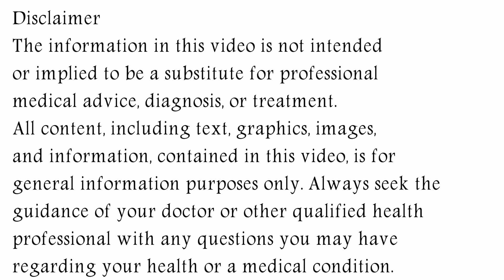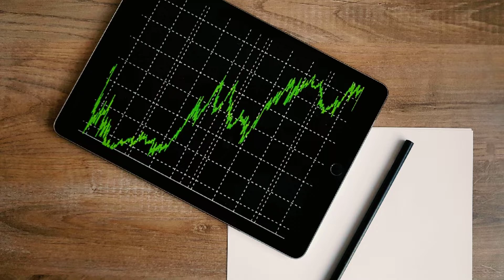Olahair AD Shampoo, Olahair AD Shampoo How To Use, Olahair AD Shampoo Uses & Side Effects in Hindi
In this video, we will discuss what are the uses and benefits of olahair ad shampoo. How to take olahair ad shampoo. We will also discuss what are the side effects of olahair ad shampoo. Watch the complete video for detailed review of olahair ad shampoo in hindi.